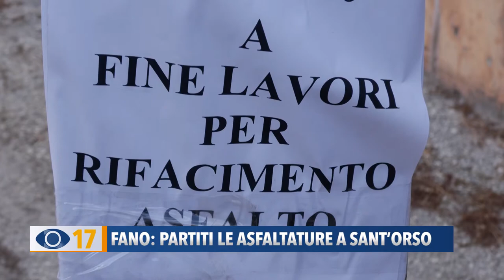Fano: partite le asfaltature a Sant'Orso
Iniziati a Sant’Orso di Fano i lavori di asfaltature delle strade. Serviranno a sistemare il manto dopo gli interventi di Aset per la posa delle tubature.